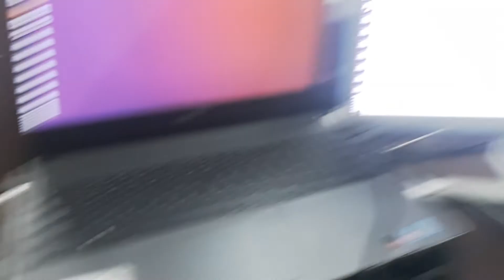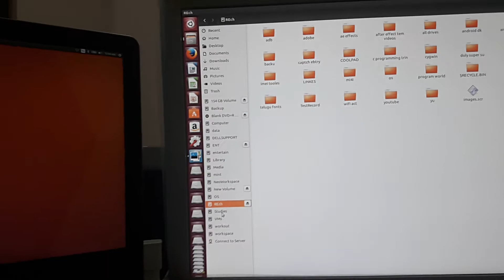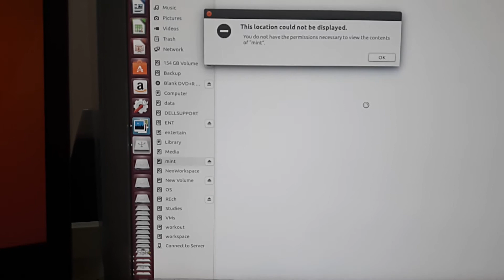how to connect internal hard disk using usb|| Telugu - youtube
how to connect internal hard disk using USB - how to use internal hard disk as external hard disk

USB flash drive device

how to connect internal hard disk using usb|| Telugu - youtube adapter hardware